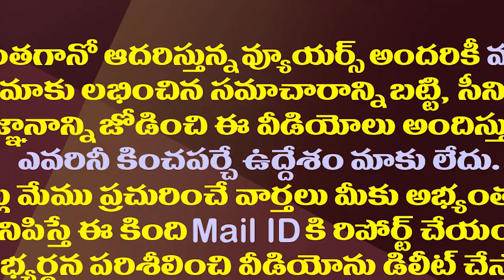కమ్యూనిజం నుంచి కాషాయం వైపు పవన్ పయనం| Pawan Kalyan Changed his Ideology from Communism to Hinduism